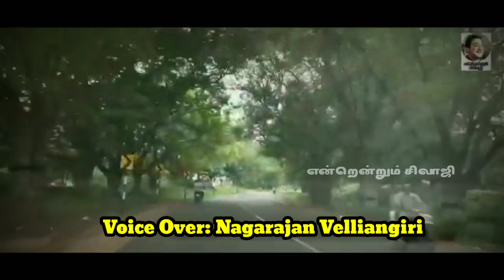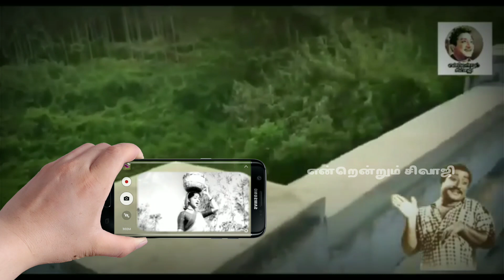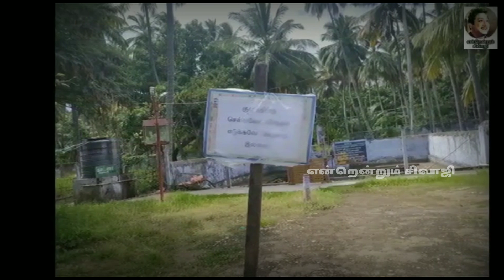60 வருடங்கள் கழித்து நடிகர் திலகம் நடித்த இடத்தை நோக்கி / ஒரு ஜாலி விசிட்